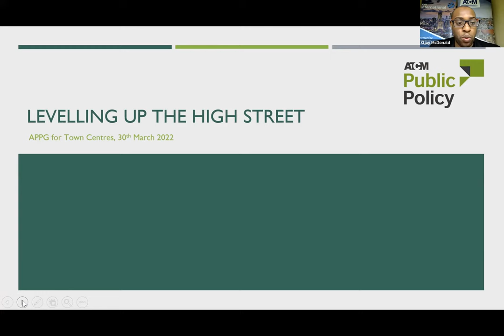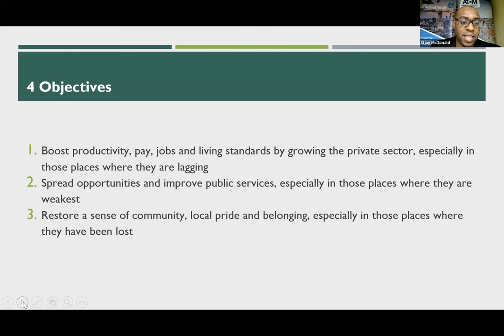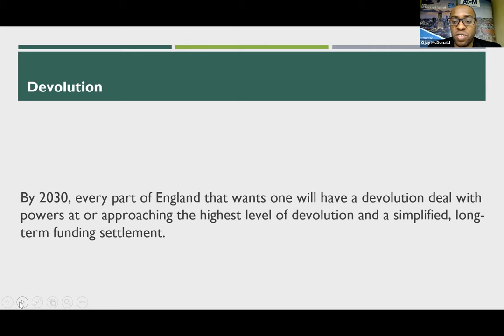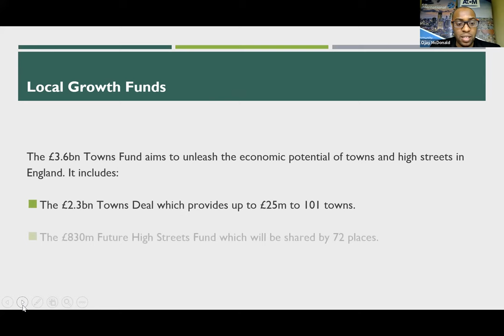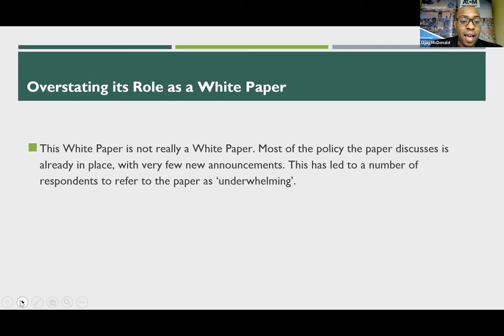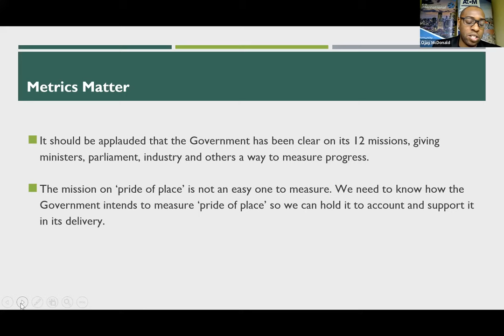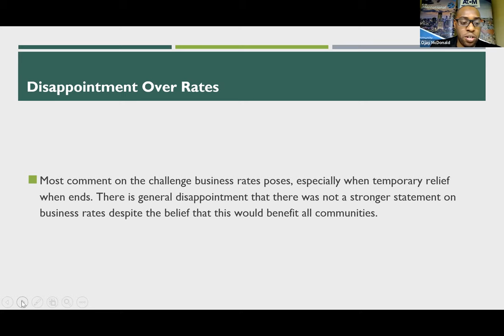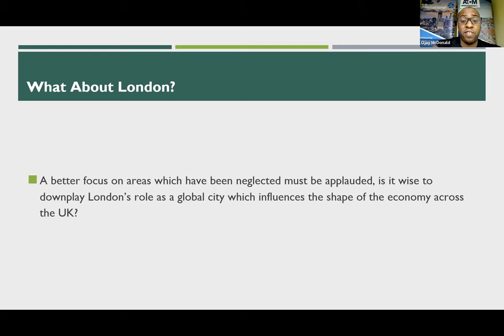APPG for Town Centres: Levelling Up the High Street, 30 Mar 2022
On the 2nd February, the Department for Levelling Up, Housing and Communities, launched the Levelling Up White Paper providing a direction of travel for government policy and funding programmes across the UK.

Policies which impact high streets, town centres and city centres figure strongly within this, whether it’s the indirect impacts of policies on everything from business growth to reducing crime, or the direct policies to boost pride of place and specific funding packages for high streets.

Is the Levelling Up White Paper ambitious enough? Will it support struggling high streets in the areas of the country where previous government intervention has failed? Does it adequately reflect the opportunities and challenges for local economies post-Brexit and post-pandemic? The APPG for Town Centres convened to ask these critical questions and explore how to ensure we get the best from the White Paper to support high streets across the UK.

This meeting was be chaired by Stephen Hammond MP, Chair of the APPG for Town Centres, and Ojay McDonald, CEO of ATCM.